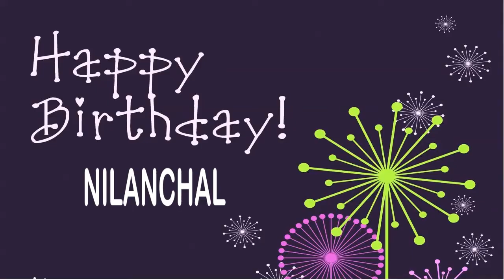Nilanchal Wishes & Mensajes Happy Birthday